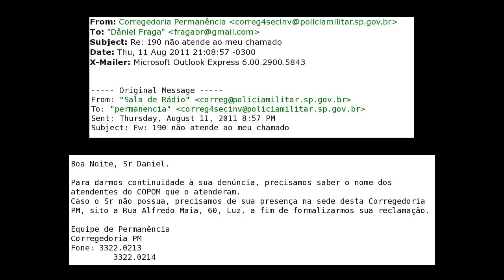Alckmin, Corregedoria da PM/SP serve para que(m)?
Resposta inútil da corregedoria da PM do estado de SP. Não sei para que serve esse bando de funcionários públicos inúteis se nem uma ligação para o 190 sequer são capazes de rastrear...

E-mail da corregedoria da polícia militar de SP...

Descrição
Português do Brasil: governador de São Paulo,Geraldo Alckmin, fala com jornalistas após encontro com a presidenta Dilma Rousseff
Data

16 de Março de 2011
Origem

[1]
Autor

Antônio Cruz/ABr
Permissão
(Reutilizar este ficheiro)

Este ficheiro está licenciado sob a Licença Creative Commons Atribuição licença 2.5 Brasil. Esta fotografia foi produzida pela Agência Brasil, a agência pública de notícias do Brasil. Mais imagens:

O conteúdo deste sítio é publicado sob a licença Creative Commons Atribuição 2.5 Brasil